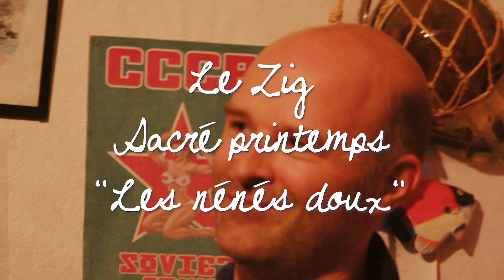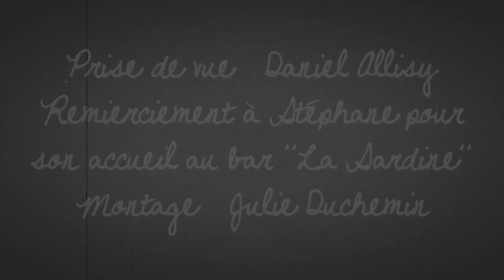Les nénés doux (Sacré printemps)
version live avec Samuel Loison à l'accordéon.
Paroles et musique de Patrick Petit.